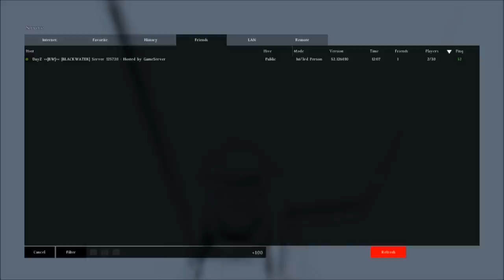DayZ Adventures -Episode 2- HOLY M4s!!!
Hope you guys enjoy this Episode :)